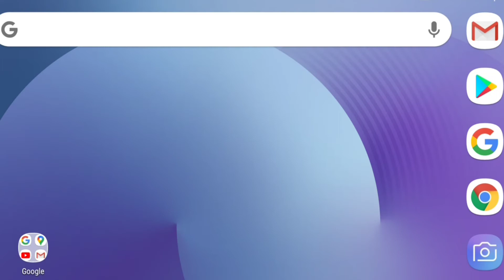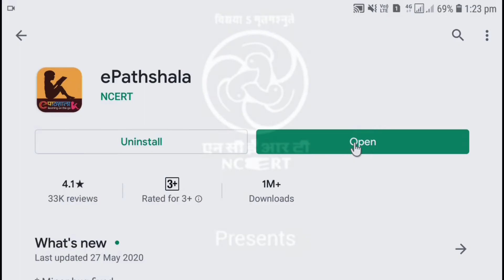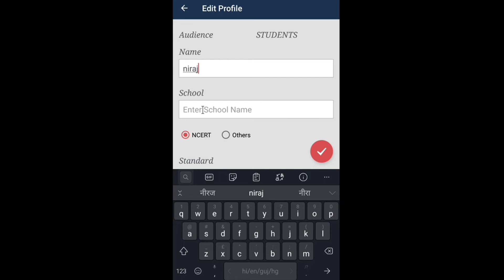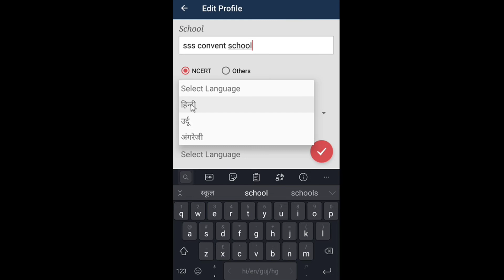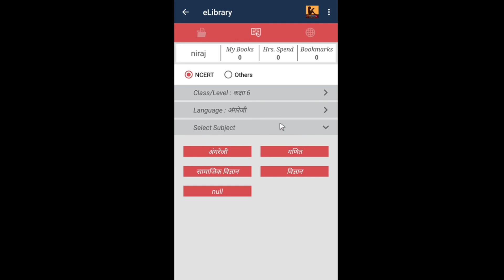e pathshala app ncert books app ई पाठशाला एप how to use e pathshala app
जय हिंद,
साथियों इस विडियो में हम सीखेंगे कि कैसे हम NCERT द्वारा लांच किए गए एप ई पाठशाला के माध्यम से खुद या अपने बच्चों को पढ़ या पढ़ा सकते हैं। साथियों इस एप के माध्यम से हम एनसीईआरटी की सारी किताबें डाउनलोड कर सकते हैं। इस एप पर छोटी छोटी विडियो भी पड़ी हुई हैं, जिसे हम प्ले करके पढ़ या किसी दुसरे व्यक्ति को पढ़ा सकते हैं। बच्चों के लिए यह एप बहुत ही बढ़िया है। बच्चे इस एप से खेल खेल में पढ़ाई कर सकते हैं।